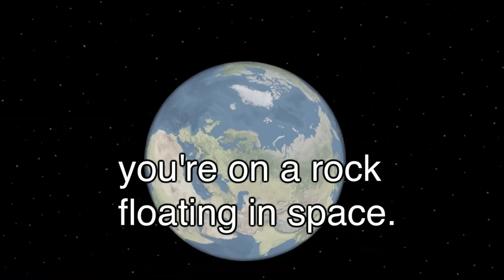Meme History (Babylon Edit)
The ending of Babylon if Manny was a Redditor